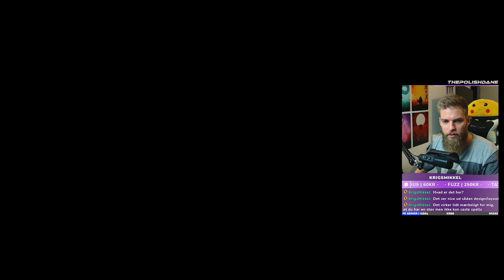MORE RUTS MORE HATS! | EP 02 - Polish Plays - Kena: Bridge of Spirits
Kena: Bridge of Spirits BEGINS! Polish fra Copenhagen Flames spiller det nye spil Kena: Bridge of Spirits på dansk! Det her er episode 1 af mange! Se hele serien her på hans Youtube kanal! Comment hvis du har ideer til hvad han ellers skal spille i fremtiden!